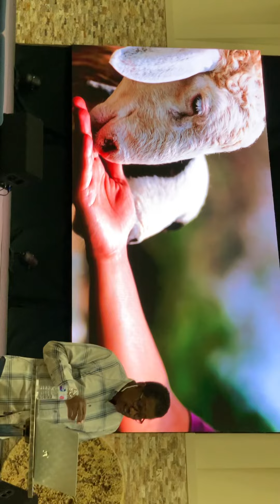Love is Worth the Risk~Royce Davis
Tea Time Bible Study
Love is Worth the Risk
Our Daily Bread
John 21:15-19
Royce Davis
Impact Church of the Woodlands